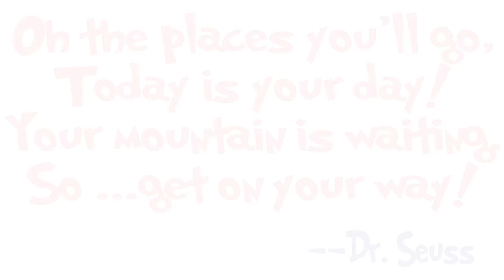Dr Seuss's Birthday Celebration at Humphreys Central Elementary School